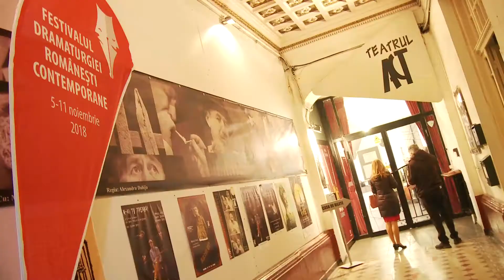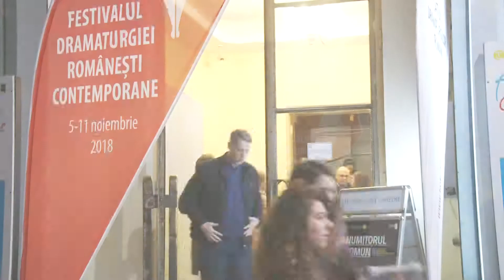Ziua 5 | FDRC | ediția II 2018